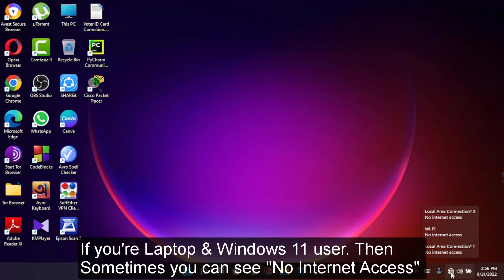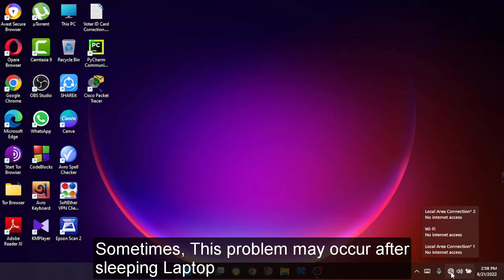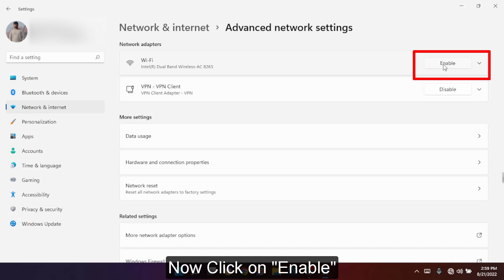How to Solve No Internet Access Problem in Windows 11 Laptop | WiFi Connected but No Internet Access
How to Solve No Internet Access Problem in Windows 11 On Laptop. How to Fix WiFi Connected but No Internet Access on Windows 11 Bangla Tutorial 2022. How to Fix Solve Not Connected - No connections are available Problem. Solve No Connections Available Problem in Bangla English. How to solve WiFi Connection Problem in Laptop Computer PC on Windows 11 Windows 10. WiFi Connected but No Internet Access Problem Solution. ওয়াইফাই সমস্যার সমাধান বাংলা টিউটোরিয়াল ২০২২. WiFi Problem Kaise Solve Kare. No Internet Access Problem Kaise Solve Fix Kare. কিভাবে ওয়াইফাই কানেকশন সমস্যা সমাধান করতে হয় ?